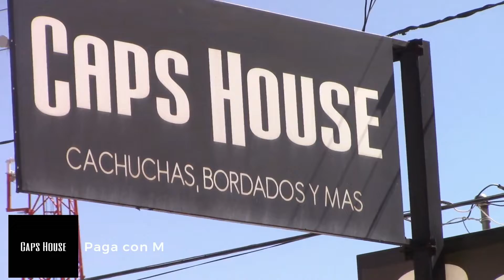Christian Sánchez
Christian Sánchez de Refaccionaria Salgueiro nos da a conocer el paso de su equipo en la Tercera Fuerza del futbol municipal